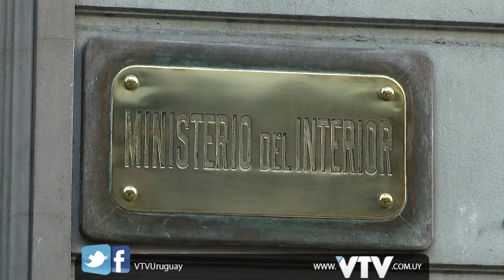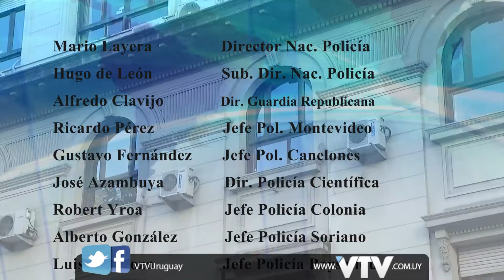VTV NOTICIAS: RELEVOS